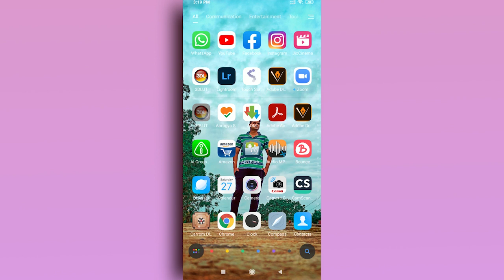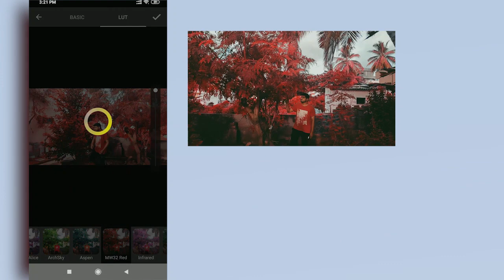ಮೊಬೈಲ್ನಲ್ಲಿ Video Background color change ಮಾಡುವುದು ಹೇಗೆ || 3dlut || film guru || reuploaded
This video is reuploaded because of quality issue
In this video we will learn how to change color of your video using 3d lut application.